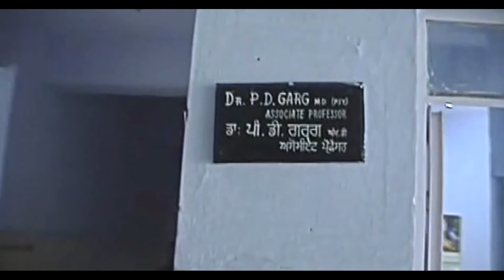2008 and 2009 Visit to My Friend PD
Well friends .I found another memory in my video collection and put both memories together .  There is nothing like visual memories.
Pritam